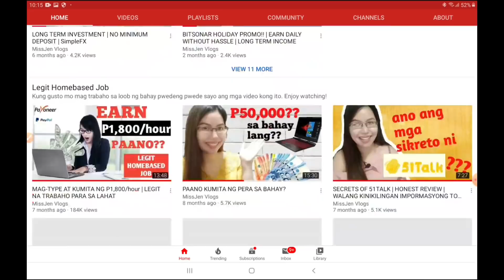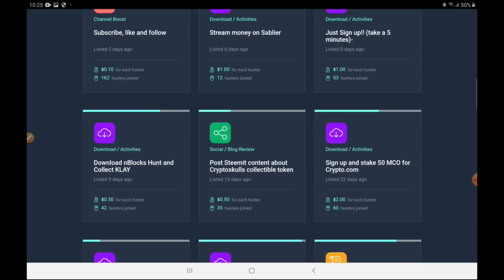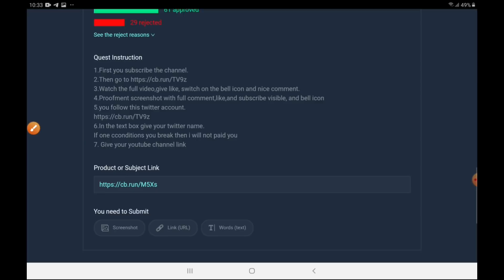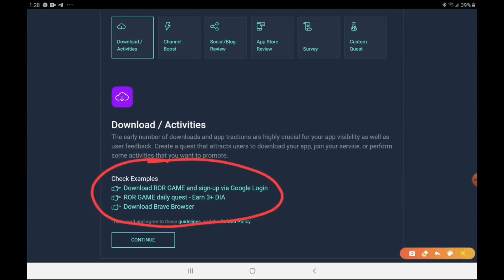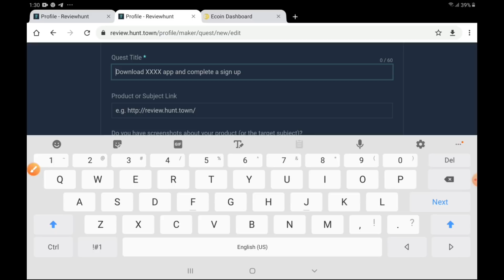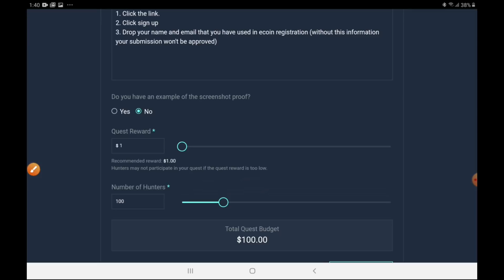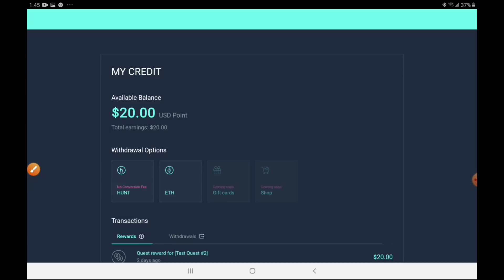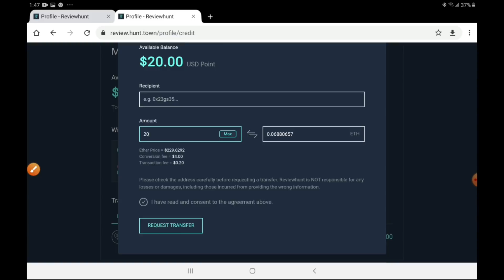EARN FREE $20 BY COMPLETING SUPER SIMPLE TASK IN REVIEWHUNT | NOT REFERRAL METHOD | SEE MY PROOF